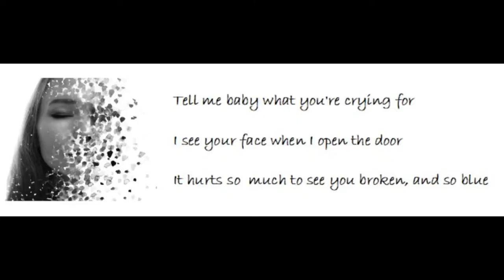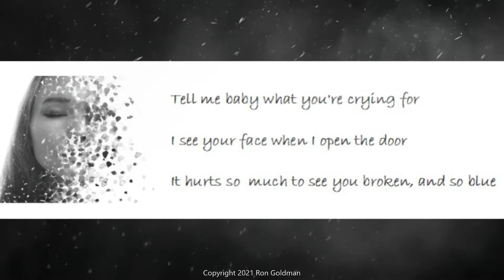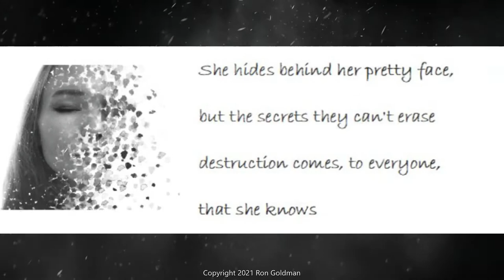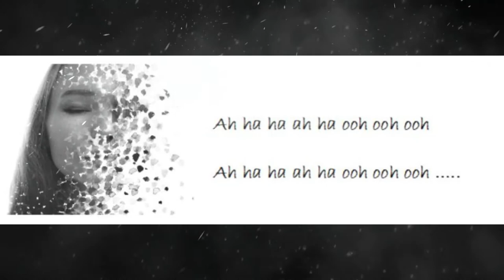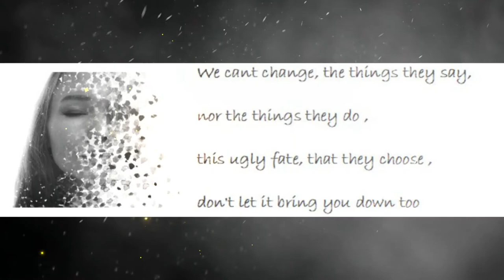Tell Me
Dedicated to those dealing with the opiod pandemic.